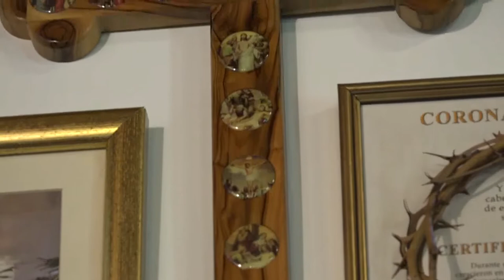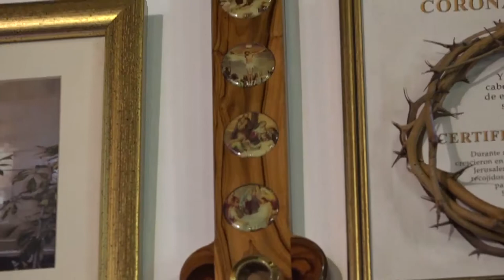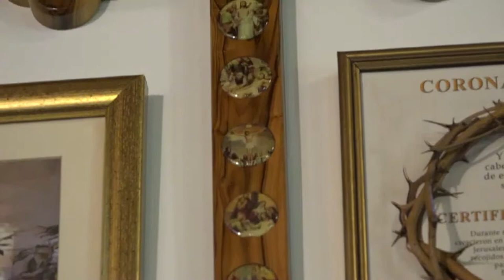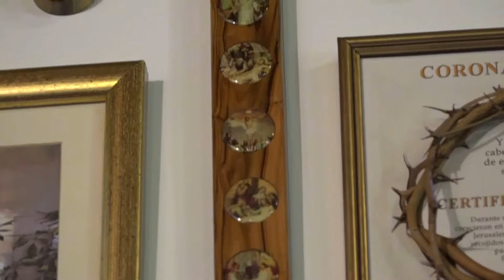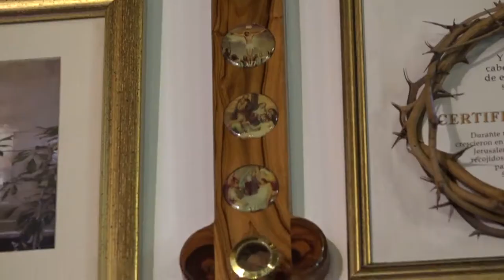SANTA EUCARISTÍA PBRO. MIGUEL VILLAMIZAR (02/08/2019)